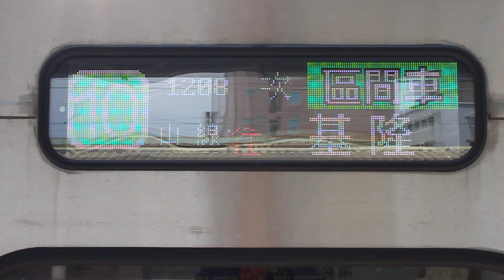EMU900車外顯示器1208次(苗栗~基隆)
編組:EMU903